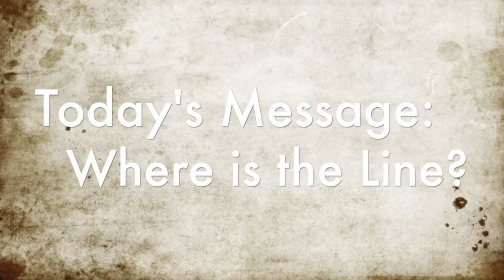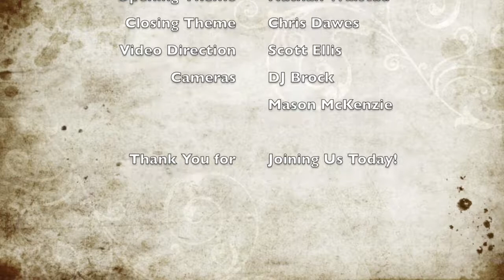Where is the Line?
Part 4 of the Walking the Line Series - October 19, 2014